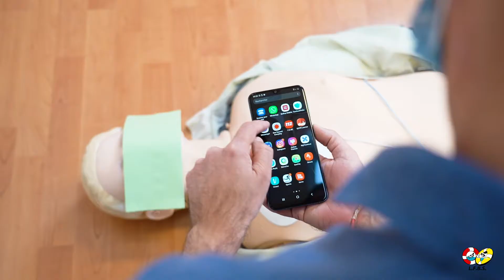COVID-19 - RCP secourisme en milieu non-professionnel durant la crise sanitaire